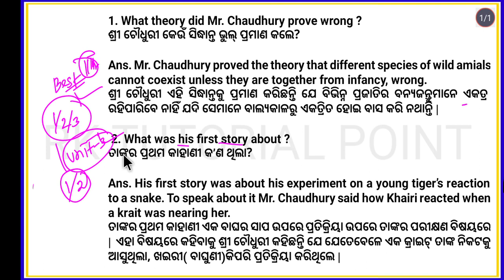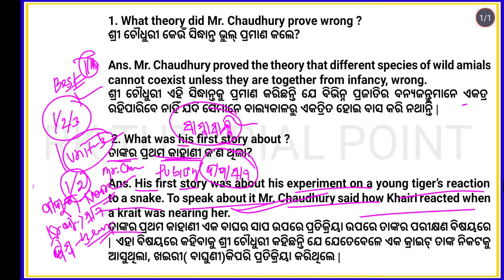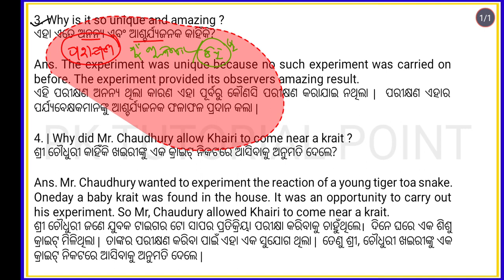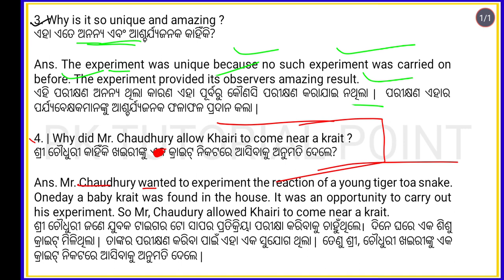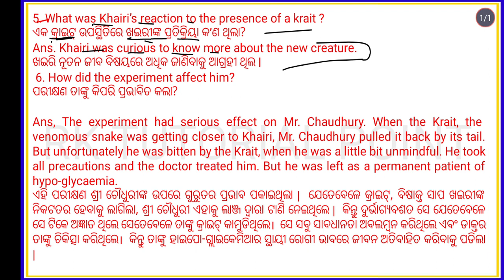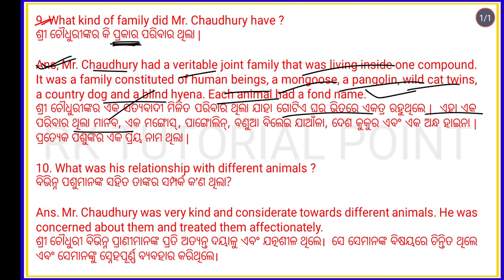The legend behind a legend unit lll Question answer ll plus two English chapter 2 ll Question answer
+2 FIRST YEAR (ARTS, SCIENCE, COMMERCE )

ସବୁ ପ୍ରକାରର ବିଷୟ ଶିକ୍ଷା ଦିଆଯାଉଅଛି FIRST YEAR  ପିଲାଙ୍କୁ ପ୍ରଥମ

            👉👉 Online /ofline👈👈

what's app group 👇👇👇
Group(RK TUTORIAL POINT )

Group ( Odisha senior students association )
ରେ ଜଣାଇବାକୁ ଅନୁରୋଧ 🙏

the legend behind a legend unit 2 question answer,
the legend behind a legend unit ll answer,
the legend behind a legend unit 2 explain,
the legend behind a legend unit 2,
the legend behind a legend unit ll questions and answers,
the legend behind a legend class 11 English,
invitation to English chapter 2,
invitation to english 1,
invitation to english 1 the legend behind a legend,
plus two first year english the legend behind a legend,
plus two first year english second chapter,
invitation to English 1 chapter 2,
+2 first year English l The legend behind a legend l unit -ll l question answer l +2 chse English l